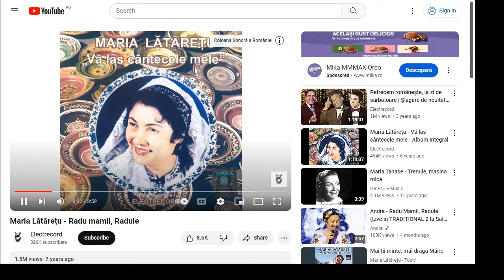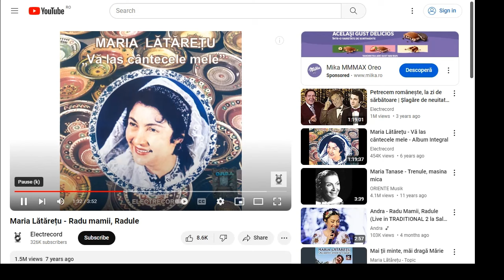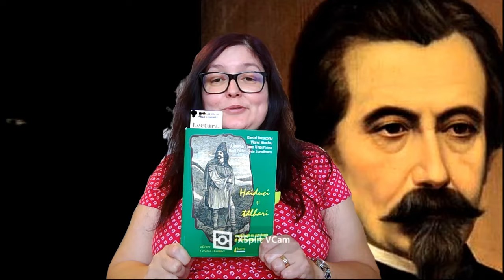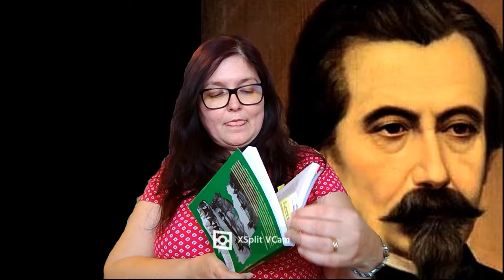Groază, ultimul haiduc român de Alecu Russo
Probabil penultima povestedevineri din seria despre haiduci îl are ca protagonist pe Nicolae Grozea, tovarăș al „răspopitului” Ioniță Tunsu.

Sursă imagine fundal: Portretul lui Alecu Russo de Mișu Popp; domeniul public